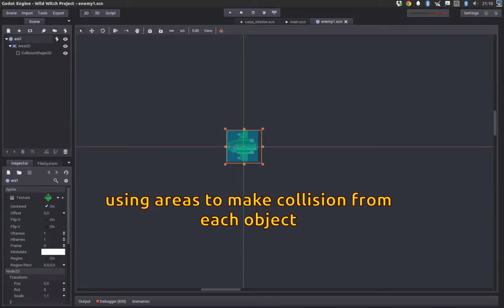issue with collisions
Some collisions fails in Godot 2.0 beta. But the mini games as fine.
At last... I replace the TV because my steampunk TV appears as gross  art, then I use now a simple old-school ancient TV.